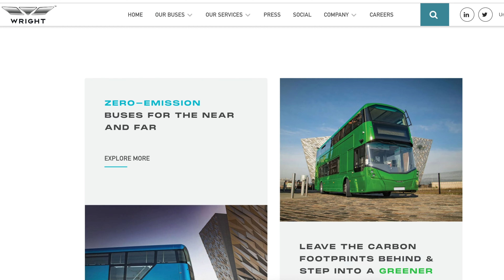Hiring pa United Kingdom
So kung gusto mag apply mag pasa ka lang ng  CV kay mam jennifer